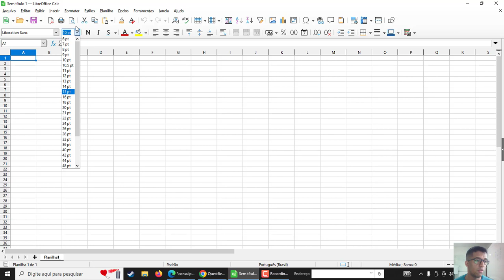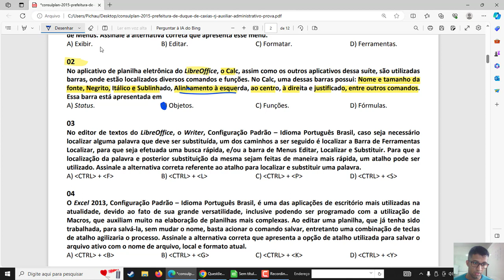CONSULPLAN - INFORMÁTICA- Q2- AUXILIAR ADMINISTRATIVO 2015.